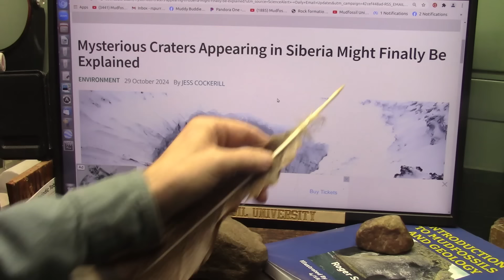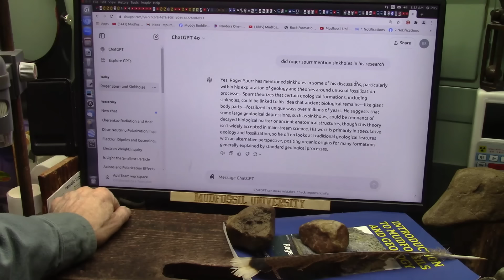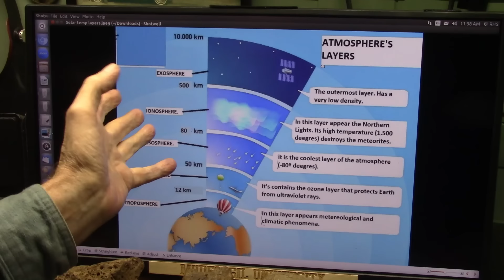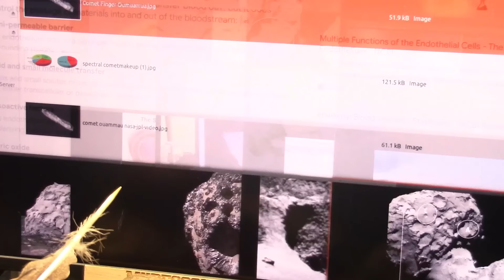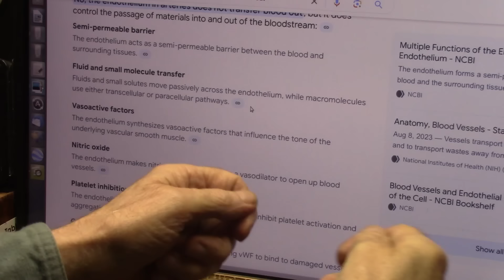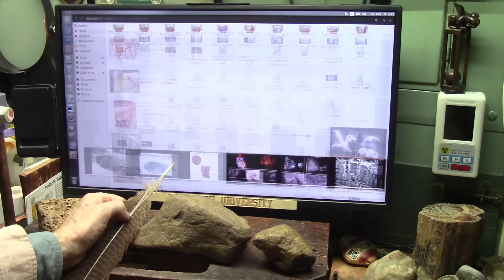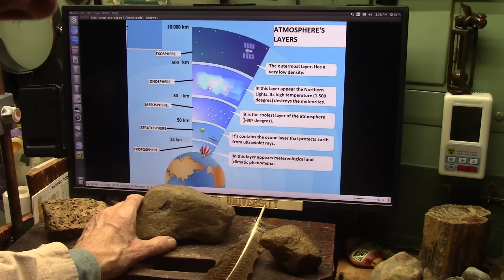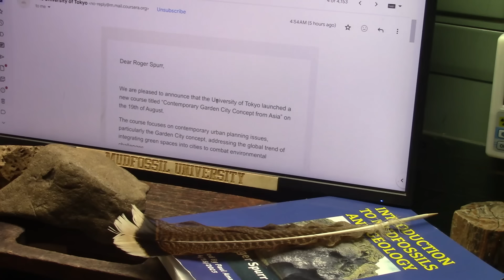Mysterious Craters in Siberia Studied for 10yrs now But Getting Much Worse and I will Explain Why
As you will see the earth not only quakes but it explodes. I studied the Russian (explosive) Sink Holes since they appeared in 2014 and even spoke with a Russian Scientist about my theory.
I believe it is well proven now as I will show right now.